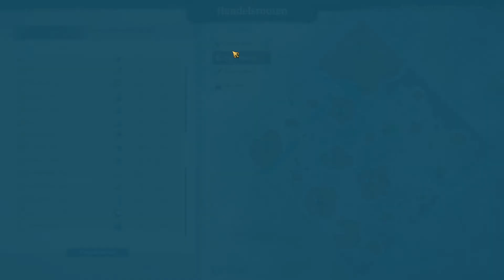Anno 1800 Lets Play Part: 121 Ölhafen wird gut genutzt.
Willkommen Zurück in Anno 1800!

Installierte DLC – Erweiterungen:

Anno 1800 - Botanica DLC
Anno 1800 - Sunken Treasures DLC
Anno 1800 - The Passage DLC
Anno 1800 - Imperial Pack DLC
Anno 1800 - The Anarchist DLC
Anno 1800 - Paläste der Macht DLC
Anno 1800 - Deluxe Edition - Unternehmenslogos

Spiel: Anno 1800
Entwickler: Blue Byte
Publisher: Ubisoft

*=Neues DLC im Spiel!